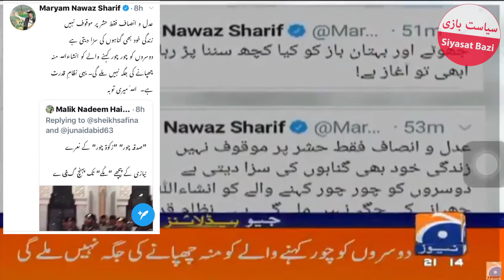What did Maryam Nawaz say when slogans were chanted against Imran Khan | عمران خان پر نعرے بازی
What did Maryam Nawaz say when slogans were chanted against Imran Khan in the Haram?
جب حرم میں عمران خان پر نعرے بازی ہوئی تو مریم نواز کا کیا کہنا تھا؟؟؟